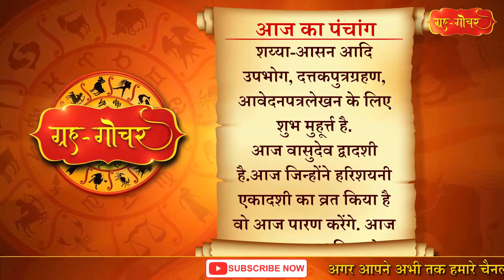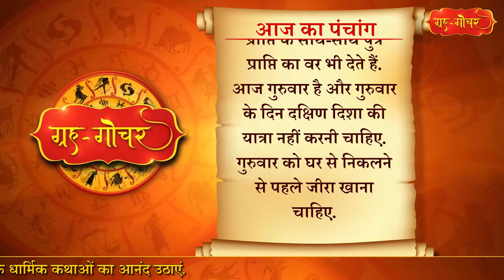Aaj Ka Panchang 2 July 2020 पंचांग l आज का पंचांग 2 जुलाई 2020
काशी, भारत
दिनांक-2 जुलाई
2020
दिन-गुरुवार
आषाढ़ शुक्ल पक्ष
द्वादशी
( दिन 1 बजकर 15 मिनट)
तदुपरि त्रयोदशी
नक्षत्र- अनुराधा
( रात 1 बजकर 6 मिनट)
तदुपरि ज्येष्ठा
आज गर्भाधान, प्रसूतिस्नान, जातकर्मनामकरण, अन्नप्राशन, विपणि-व्यापार,
 गो क्रय-विक्रय, हलप्रवहण, बीजवपन, वृक्षारोपण, नृत्यगीतवाद्यकलारंभ, सेवारंभ, शस्त्रधारण, शय्या-आसन आदि उपभोग, दत्तकपुत्रग्रहण, आवेदनपत्रलेखन के लिए शुभ मुहूर्त्त है.
आज वासुदेव द्वादशी है.आज जिन्होंने हरिशयनी एकादशी का व्रत किया है वो आज पारण करेंगे. आज 11 बजकर 54 मिनट के बाद पारण के लिए उत्तम समय है.
मान्यता है कि वासुदेव द्वादशी व्रत भगवान कृष्ण को समर्पित है. इस दिन भक्त भगवान कृष्ण और मां लक्ष्मी की भी पूजा अर्चना करते हैं. ऐसा माना जाता है कि इस दिन जो भी भक्त सच्चे मन से भगवान का स्मरण करते हुए यह व्रत पूरा करता है उसे जन्म मरण के बंधन से मुक्ति मिल जाती है और मृत्यु के बाद वह मोक्ष को प्राप्त होता है.
आज से ही साग त्याग का व्रत भी शुरू हो जाता है.
आज प्रदोष व्रत भी है.महीने के शुक्ल पक्ष और कृष्ण पक्ष की सायंकालीन त्रयोदशी को प्रदोष व्रत होता है. प्रदोष व्रत भगवान शंकर को अत्यंत ही प्रिय है. .इस व्रत को करने से शिव प्रसन्न होते हैं तथा व्रती को सभी सांसारिक सुखों की प्राप्ति के साथ-साथ पुत्र प्राप्ति का वर भी देते हैं.